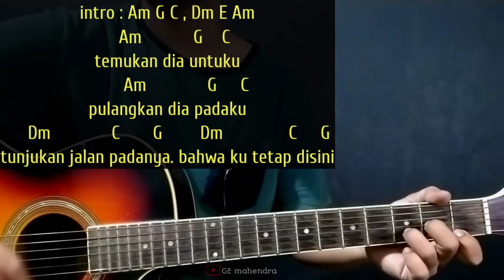Kunci Gitar PENANTIAN - Armada | By GE Mahendra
di vidio ini aku bahas kunci gitar penantian lagu dari ARMADA, semoga bermanfaat

Lirik Penantian

Temukan dia untukku
Pulangkan dia padaku
Tunjukkan jalan padanya
Bahwa ku tetap di sini

Temukan dia untukku
Pulangkan dia padaku
Tunjukkan jalan padanya
Bahwa ku tetap di sini untuknya
Berharap dia kembali pulang untukku

Penantian ini teramatlah panjang
Coba kau rasakan sayang
Letihku di ujung jalan

Dia menghilang
Membawa semua kenangan
Terindah yang kurasakan
Saat bersamanya sayang